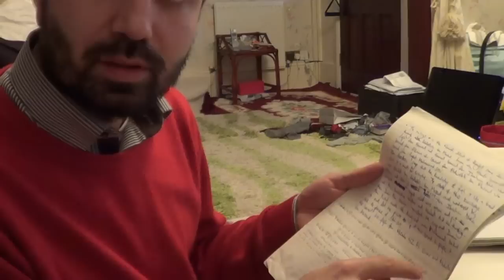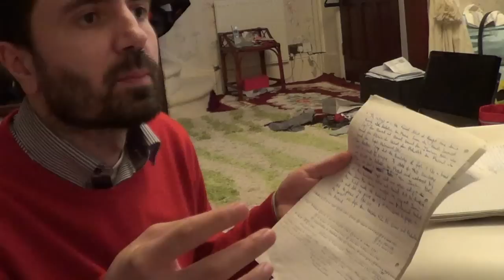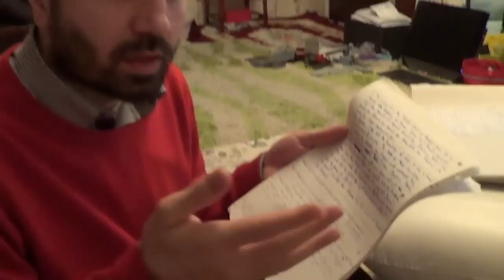Hadith Only Muslims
We caught up with Hafiz Mahmut 'Chuck' Connors while he was working on his book on Usool of Hadith and peppered him with a few questions - the discussion went in a very interesting direction and was most illuminating.

He spoke about the correct methodology regarding approach to Hadith, Fiqh and the errors of modernist groups within Islam, especially the Wahhabi/Salafi movement.

Hafiz Mahmut 'Chuck' Connors:

Sent to a traditional Islamic Madrasah at the age of ten, he memorised the whole Quran, studied classical Arabic, Tafseer, Shatibiyyah (different types of recitation), Fiqh, Hadith, Mantiq (logic) and Kalaam for the next decade.

In a complete change of tac, he then gained BSc's in both Molecular Biology and Mathematics and Astrophysics as well as an MSc in Theoretical Physics from Kings College London.

He is currently completing his PhD in Cosmology.

He is also an Imam, leading Taraweehs, teaching Qur'an, classical Arabic, Fiqh, Tafseer in various London Islamic centres and mosques.